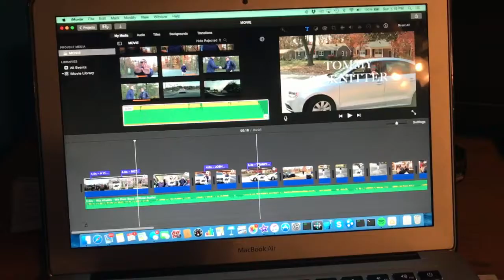162 - CHOKE OF THE CENTURY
JUAN MISSED THE EASIEST SHOT POSSIBLE